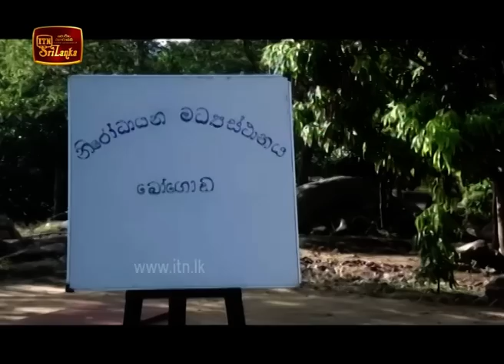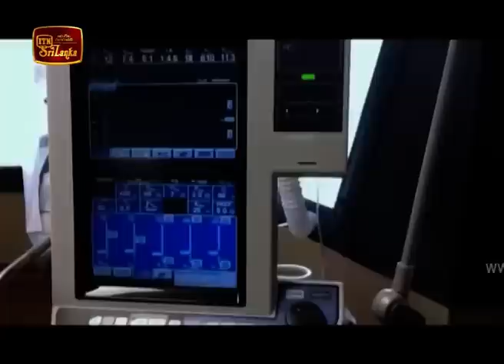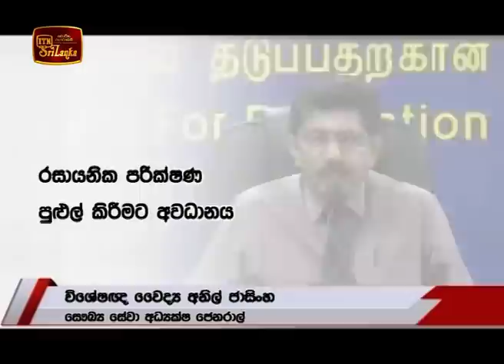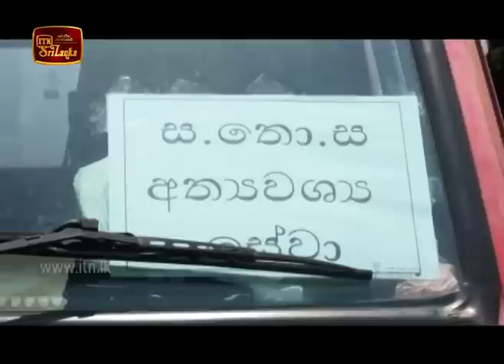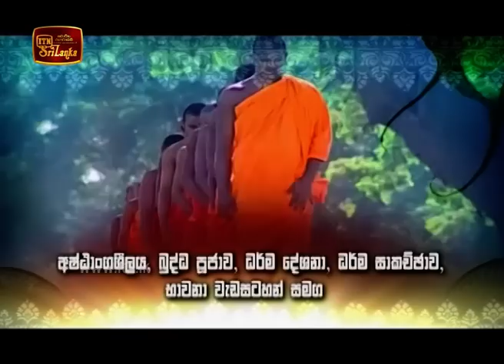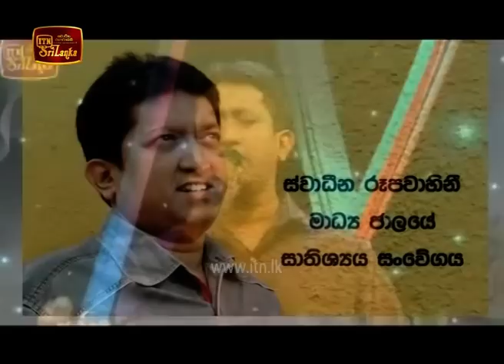ITN News 2020-04-06 | 06.30 PM